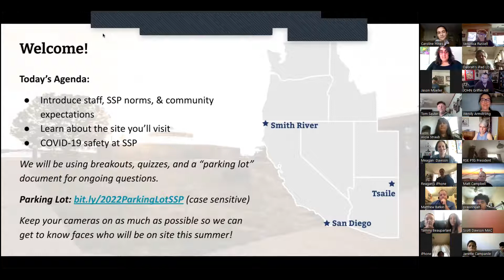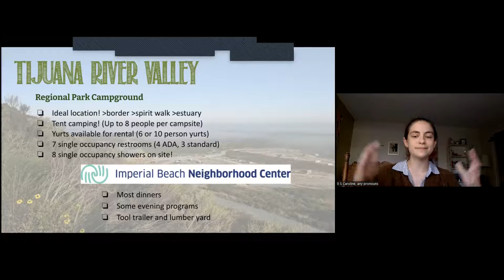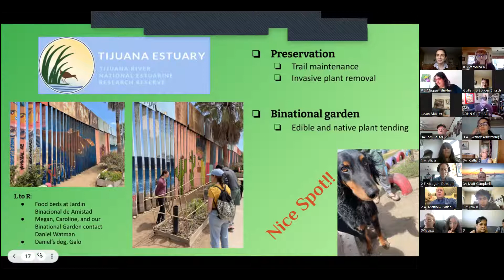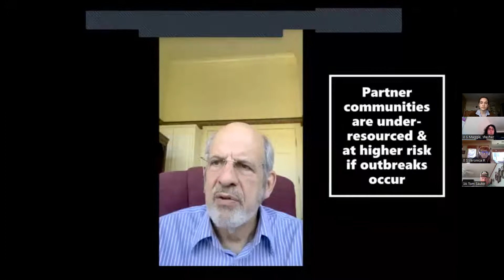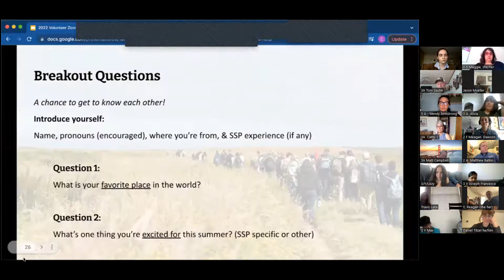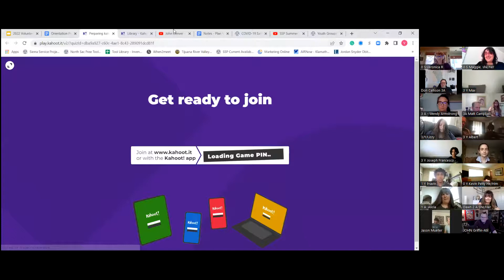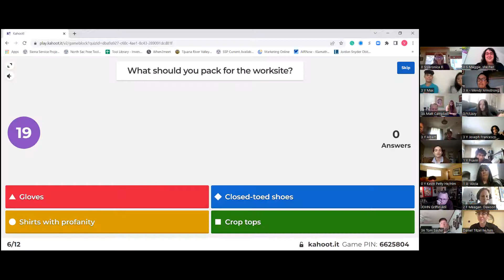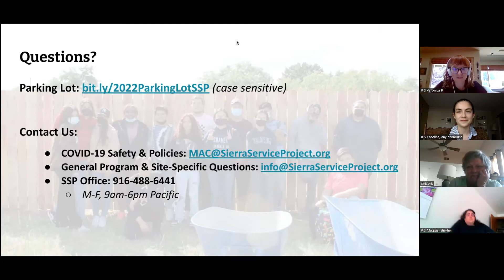San Diego Zoom Volunteer Orientation: Weeks 1-3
SSP staff, community partners, and members of our Medical Advisory Council joined for a pre-trip orientation that covered what to expect for your service-learning trip to San Diego, CA (Imperial Beach) this summer.

Recording from Wednesday, May 25, 2022.

Topics covered:

• Community norms
• Site facilities, projects, & more
• COVID-19 safety at SSP
• Get to know other volunteers attending with you
• Q&A

During the session, we added questions about the week to our Parking Lot – a document where we can “park” our thoughts until we have a chance to address them. SSP staff will monitor in live time, and do our best to respond quickly.

Youth and parents were strongly encouraged to attend to get familiar with what to expect, and adult volunteers were required to either participate or view the recording afterwards (for anyone with scheduling conflicts).